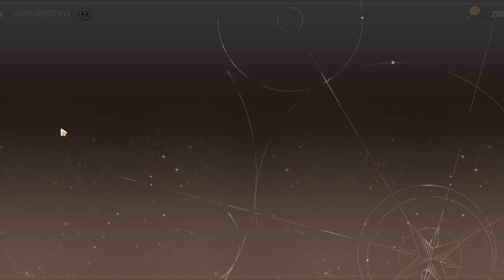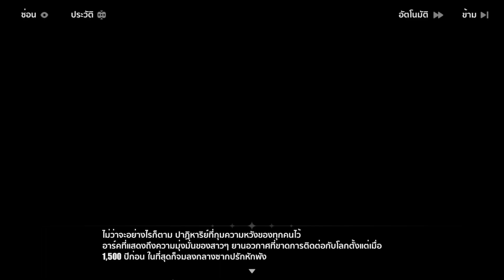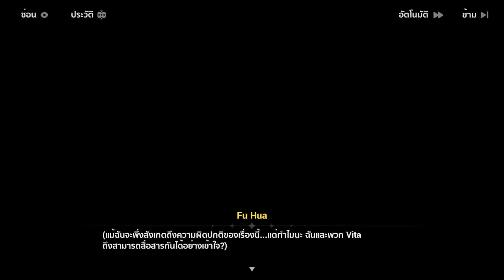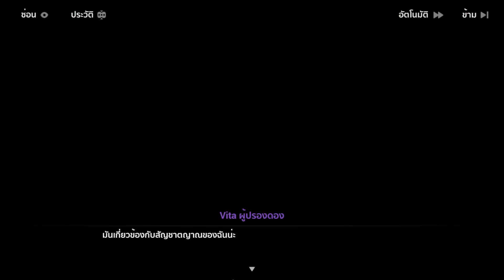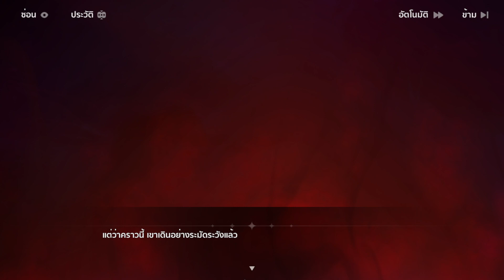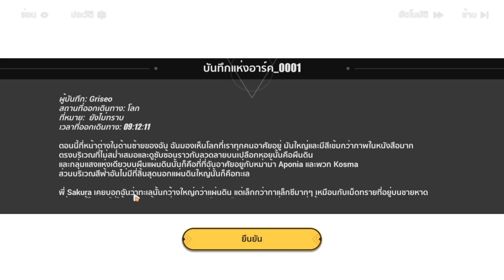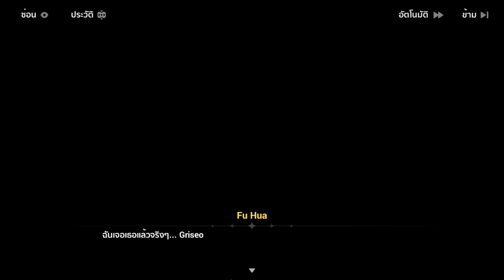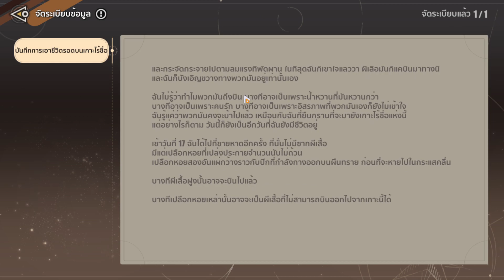บทที่ 40 #3 : ละครมันเพิ่งเริ่มต้น, ผีเสื้อและเปลือกหอย, สัญชาตญาณ, การเตรียมใจ | Honkai Impact 3rd